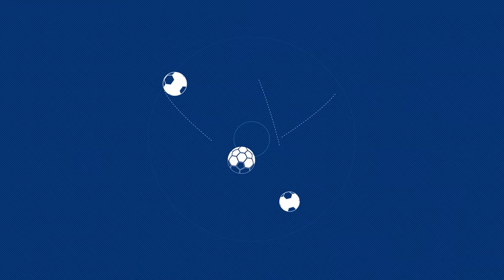Куропаткина: "Санкт-Петербург - один из лучших городов Земли!"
Защитник Вероника Куропаткина присоединилась к сборной России и рассказала о длинной дороге, о своем походе в Эрмитаж и о причинах лидерства "Зенита".